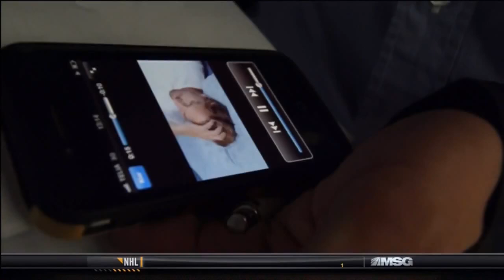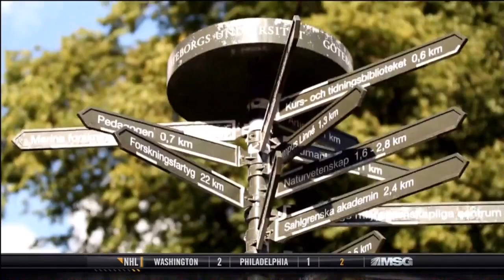The Game 365 Henrik Lundqvist HD